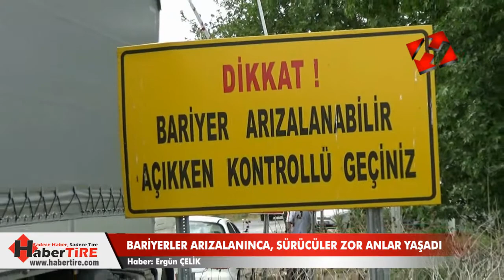Bariyerler Arızalandı, Sürücüler Şaşırdı